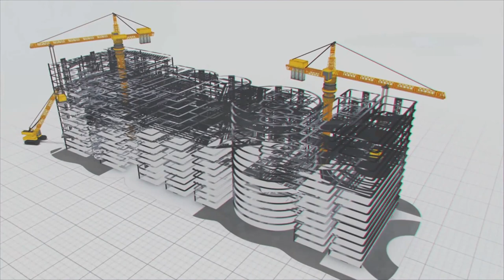మ‌చిలీప‌ట్నం పోర్టు.. చిర‌కాల క‌ల‌ నెరవేరనున్న వేళ..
మచిలీపట్నం వాసుల చిరకాల వాంఛ కార్యరూపం దాల్చుతోంది. ప్రత్యక్షంగా, పరోక్షంగా 25 వేల మందికి ఉపాధి క‌ల్పించే  పోర్టు నిర్మాణానికి ఏపీ ప్రభుత్వం శ్రీకారం చుడుతోంది. మొత్తం 16 బెర్తులతో.. 115.97 మిలియన్ టన్నుల సామర్థ్యంతో దీన్ని నిర్మించనుంది. ఇందులో భాగంగా తొలి దశలో నాలుగు బెర్తుల నిర్మాణ పనులకు ముఖ్యమంత్రి వైఎస్ జగన్మోహన్‌రెడ్డి ఈ నెల 22న శంకుస్థాపన చేయనున్నారు. తొలి దశలో 35 మిలియన్ టన్నుల వార్షిక సామర్థ్యంతో పోర్టును నిర్మిస్తారు. ఈ పనుల కాంట్రాక్టును రివర్స్ టెండరింగ్ విధానంలో మేఘా ఇంజనీరింగ్ అండ్ ఇన్‌ఫ్రాస్ట్ర‌క్చ‌ర్స్‌ లిమిటెడ్ దక్కించుకుంది. తొలి దశలో నిర్మించే నాలుగు బెర్తుల్లో రెండు సాధారణ బెర్తులు కాగా ఒక‌టి కోల్‌, మరొకటి మల్టీపర్సస్ బెర్తు.